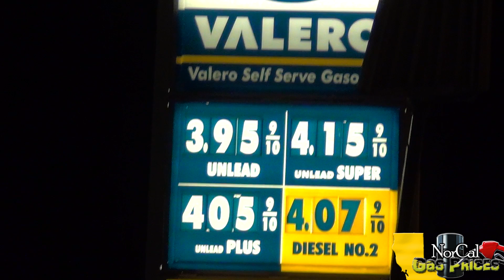Gas Price nears $4 A GALLON! Feb 20, 2012 in Northern California town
Ukiah, CA $3.95 for Valero's regular grade. We'll see how much it goes up shortly since Iran has stopped exporting to UK & France.